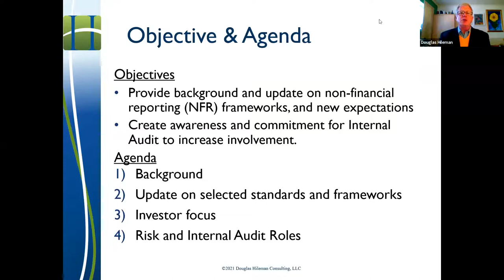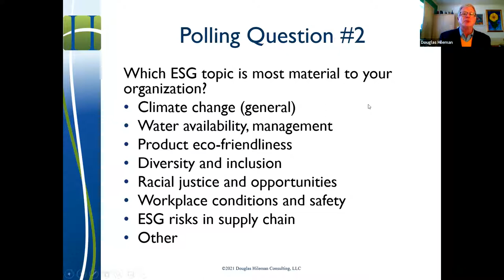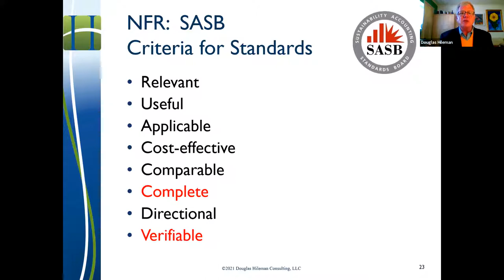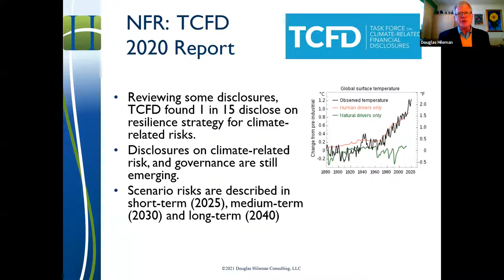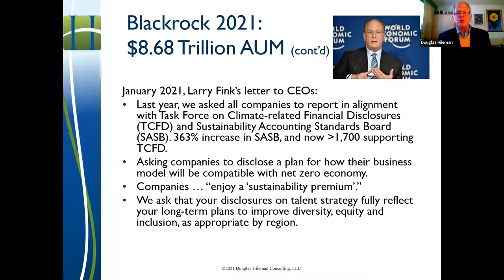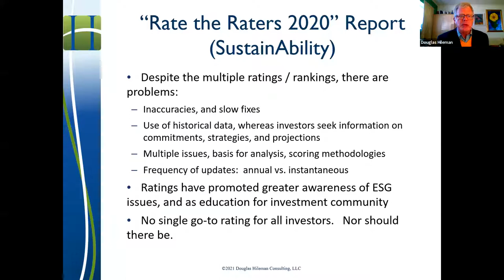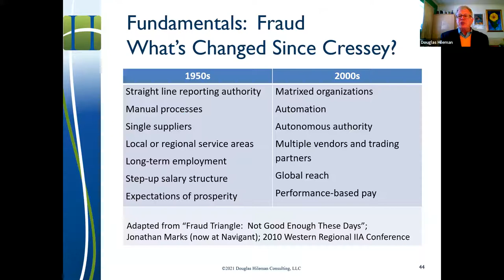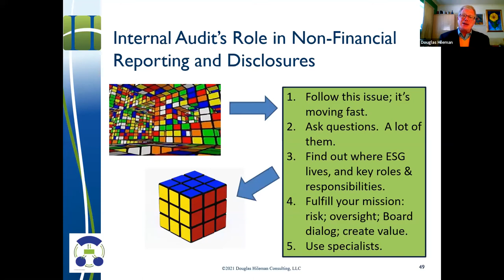Update on Non Financial Reporting (Sustainability Reporting)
The latest on some of the most prominent Sustainability reporting - standards, guidance, trends.  Some background for newbies.  Ideal for risk, compliance, business leaders, Boards - and those who support them.
Excellent ratings and feedback at the IIA Los Angeles conference, March 2021.